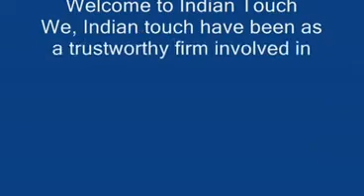Loupes décoratif avec POIGNEE DE VERRE-INDIAN TOUCH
Bienvenue à Indian Touch
Nous, touche indienne avons été comme une entreprise digne de confiance impliqués dans la fabrication, approvisionnement et l'exportation d'une gamme d'accessoires en métal et textiles. Ils sont fabriqués en utilisant optimale aluminium de qualité, fer, argent et acier inoxydable qui sont proviennent de fournisseurs fiables. Notre gamme se compose des tableaux d'aluminium, fer à repasser, Tables Tables en acier inoxydable, le tableau main Couvertures de main Chemins de table, perlée Set, Coussin, serviette Porte et plusieurs autres produits. Nos produits trouvent leurs applications étendues dans différents bars, boulangeries, hôtels et restaurants.
TOUCH INDIEN
M. Aniq Ur Rehman
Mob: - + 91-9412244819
136, Lalpat Nagar, Moradabad Inde